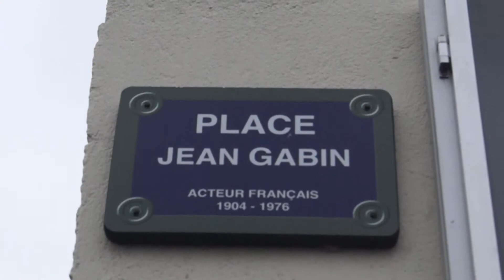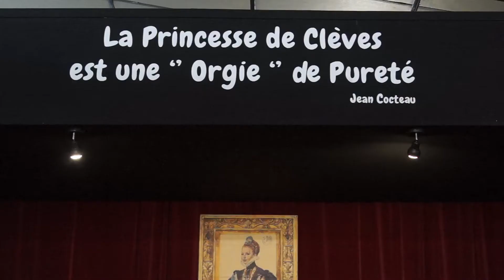Reportage Musée du cinéma Bueil